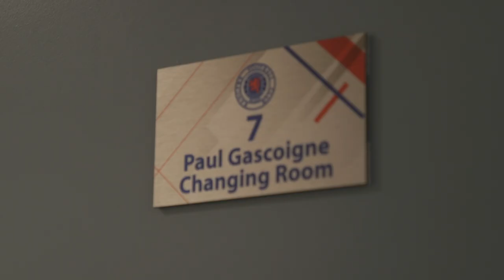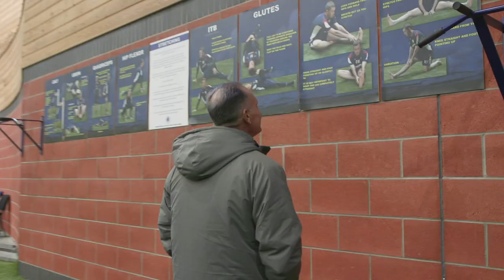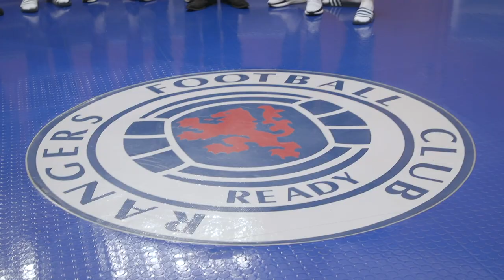Paul Gascoigne | Training Centre visit | 05 Oct 2019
The Rangers Legend visited the squad and coaching staff at the training centre.